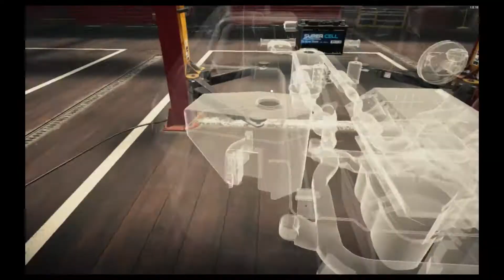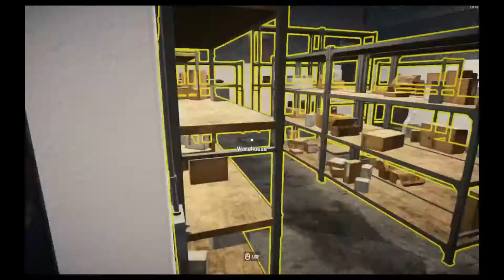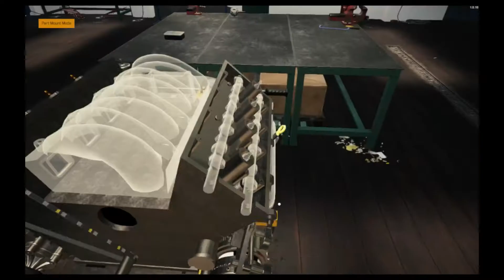Car Mechanic Simulator 2021: Sandbox Mode Part 2